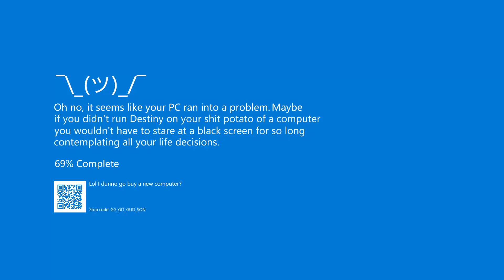Finally getting that Realmwalker seal - Destiny 2